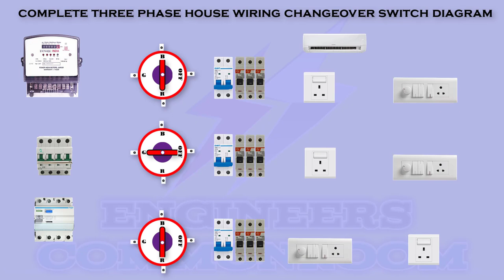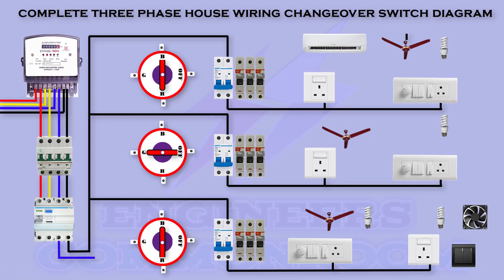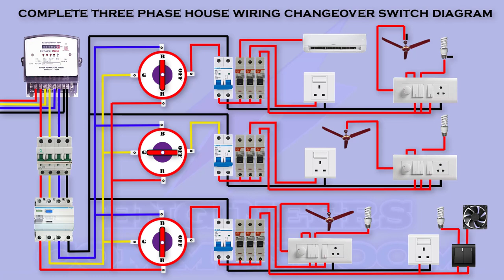House wiring changeover switch diagram | Engineers CommonRoom ।Electrical Circuit Diagram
House wiring changeover switch diagram | Engineers CommonRoom

House wiring consists of an electrical wiring system that distributes energy to be used in equipment and appliances around the house it also involves the proper installation and operation of the electrical outlets, switches breakers meter base and different electrical circuits.
what is a selector switch used for
 selector switch can control on or off of different currents circuit by rotating the handle common used for control consisting of a mechanical or electrical or electronic device for making or breaking or changing the connections in a circuit.

Electrical Engineering
Engineers @Gadget Technician @Ahnaf kids Zone

changeover switch diagram
selector switch connection
3 phase manual changeover switch 32 amp
3 phase connection kaise le
3 phase industrial wiring
changeover switch wiring diagram
changeover switch 3 phase
changeover switch for generator
changeover mcb connection
changeover switch installation
changeover automatic transmission
changeover breaker connection
selector switch wiring
selector switch wiring diagram
selector switch install
selector switch 3 position
selector switch repair
selector switch symbol
Releted Search for this video
wire size for house wiring
How to casing bit wiring
Casing camping electric wiring
Casing beat wiring
Electric metre wiring
Batten wiring
Open casing beat wiring
Casing beat wiring room
Electric wiring open casing bit
Open room wiring
AC point wiring
Light point wiring
Fan point wiring
Power plug point wiring
Switchboard wiring
Electrical open wiring
Ewc
Proper casing bit wiring
Correctly casing bit wiring
Electrical Technician
Electrician
inverter wiring
inverter connection
inverter
electrical engineering
house wiring
house connection
how to do Wiring of house
board inverter connection
inverter wiring in board
INVERTER
electrical house wiring
electrical wiring
electric board
electric board fitting
electrical engineering
Switch
MCB
RCB
RCD
uk
eee
eeestudy
electric bd
electrical work
wiring
home wiring
circuit breaker
circuit breaker in hindi
electrician
electrical house wiring diagram software
single phase house wiring diagram
house wiring diagram pdf
house wiring diagram symbols
electrical wiring diagram
house home wiring
electrical wiring diagram
software basic house wiring rules
house wiring types
house wiring in hindi
electrical wiring diagram
house electrical
house wiring materials names
house electrical wiring pdf
electrical wiring in house
and related important points
basic house wiring rules ring circuit diagram
light wiring
inverterwiring
house wiring types